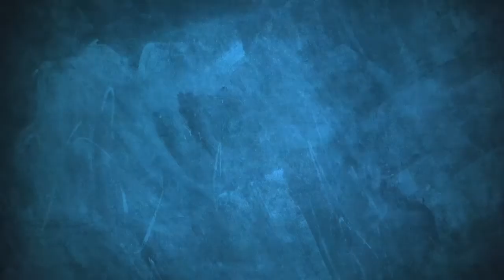La verdadera historia de Juan Ponce de León - evangelizador, conquistador y 1er puertorriqueño 7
Video subido originalmente por el canal de yt SPOHP111

A noted expert on Florida history will deliver the opening talk in a new lecture series named in honor of longtime University of Florida historian Samuel Proctor.Michael Gannon, professor emeritus of history from UF, will open the Samuel Proctor Florida History Lecture Series at 7 p.m. Wednesday in the Pugh Hall Ocora with a talk titled “Ponce De Leon and the Discovery of Florida.” Admission is free. No tickets are required. Gannon, who received his doctoral degree from UF in 1962, is also the author of numerous books including “The New History of Florida,” his most recent.
“We are delighted to host Dr. Gannon as the first speaker in our new Florida history series,” said Michael Bowen, assistant director of the Bob Graham Center for Public Service. “As part of our mission, the Graham Center hopes to reconnect our students and our community with their Florida heritage. There is not a better person to open this series than Dr. Gannon.”
The lecture is also the first collaboration between the Graham Center and the Oral History program.
“The Oral History Program is honored to be a co-sponsor of this event,” said Paul Ortiz, director of the Oral History program. “Samuel Proctor and Michael Gannon were close colleagues and friends for decades. We consider Dr. Gannon to be a member of our family, and a peerless interpreter of Florida’s past.”
The Samuel Proctor Florida History Lecture Series is made possible by generous donations from the Proctor family and alumni members of the Tau Epsilon Phi Fraternity.
The Bob Graham Center for Public Service provides students with opportunities to train for future leadership positions, meet policymakers and take courses in critical thinking, language learning and studies of world cultures. (Written by Mike Bowen)

University of Florida
Cat. No. VIDS 027 Ponce de Leon 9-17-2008
Remastered April, 2020